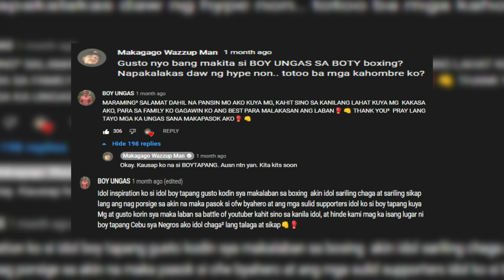ETO SAGOT KO SAYO Coach Alexis Tolentino